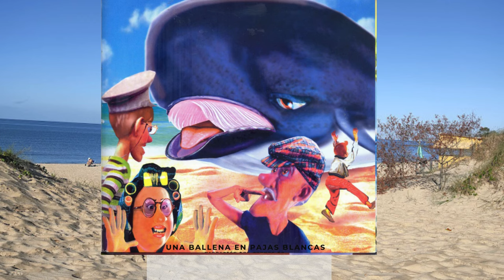Una ballena en Pajas Blancas, narración del cuento de Angelica Mena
Jimena, está siempre soñando con grandes aventuras de piratas y princesas. En el pueblo costero donde vive, un día de verano aparece en la
orilla una ballena. ¿Cómo afrontará esta aventura en la vida real la pequeña Jimena?
Escucha la narración de este cuento de Angélica Mena Gasco, publicado en 2007 en castellano y en catalán.